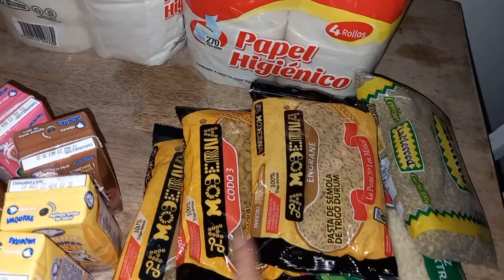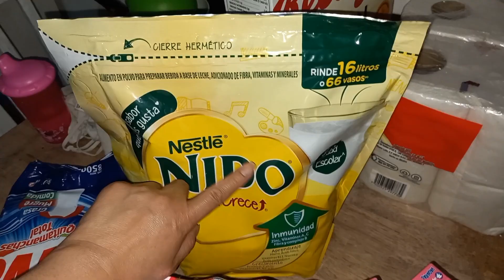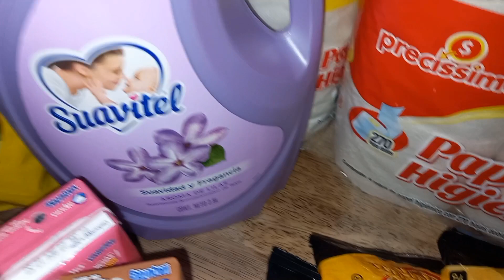✅️Dios siempre nos bendice//Despensa quincenal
Despensa Quincenal